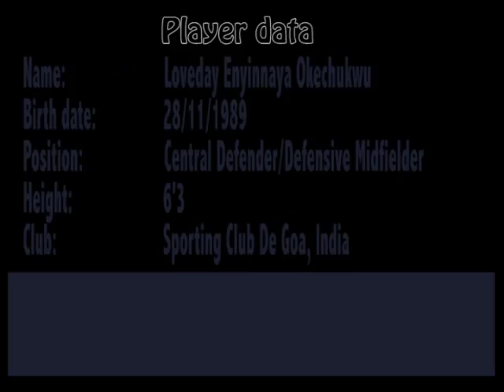Loveday Enyinnaya Okechukwu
Actions of Central Defender/Defensive Midfielder - Loveday Enyinnaya Okechukwu.